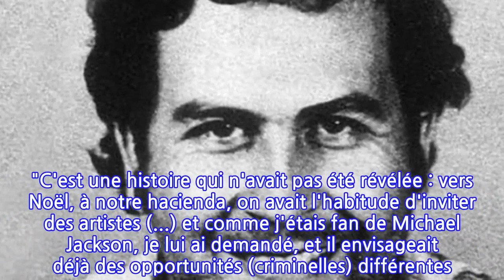Pablo Escobar : 28 années après sa disparition, son fils témoigne et lâche une...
Pablo Escobar : 28 années après sa disparition, son fils témoigne et lâche une bombe...
Ce n’est plus un secret pour personne, de son vivant, Pablo Escobar était l’un des hommes les plus puissants au monde. Au début des années 90, la fortune nette du « roi de la cocaïne » était d’ailleurs estimée à plus de 30 milliards de dollars. Soit, plus de 59 milliards de dollars de nos jours. Propriétaire d’une luxueuse villa en Colombie, l’époux de María Victoria Henao ne se refusait rien. Il avait même pris la décision de faire construire un zoo à côté de l'Hacienda Nápoles. Éléphants, rhinocéros, bisons, zèbres. De nombreux animaux exotiques ont vécu sur la propriété du baron de la drogue. Mais si Pablo Escobar pouvait s’offrir tout ce qu’il désirait, il n’en restait pas moins un homme « vénal ». D’après les dernières informations révélées au micro de RTL par son fils, Juan Pablo, les dépenses faites devaient rapidement être comblées par une rentrée d’argent. Ce dernier aurait même tenté de mettre un plan étrange à exécution afin de tenter de gagner encore plus. Ce vendredi 14 janvier, Sebastián Marroquín a raconté une anecdote originale sur son paternel. Tandis que ce dernier faisait la promotion de son livre Ce que mon père ne m'a jamais dit, le frère de Manuela Escobar a expliqué qu’il avait demandé à son papa de faire venir le Roi de la Pop pour un « concert familial ». "Et si on faisait venir Michael Jackson pour jouer sur le stade de foot à côté de notre maison ?" Une demande que le trafiquant a accepté, avec une autre idée en tête. "C'est une histoire qui n'avait pas été révélée : vers Noël, à notre hacienda, on avait l'habitude d'inviter des artistes (...) et comme j'étais fan de Michael Jackson, je lui ai demandé, et il envisageait déjà des opportunités (criminelles) différentes. Mon père réfléchissait comment le kidnapper pour avoir encore plus d’argent". Un projet qui a fini par tomber à l’eau.La Rédaction